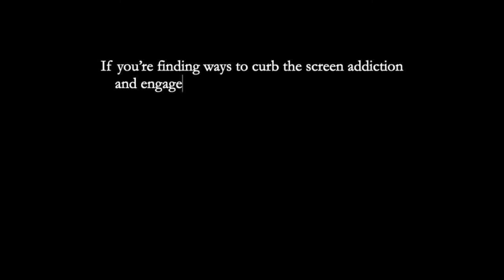Weekend Kids Dahon Foldable Bicycles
Engage in fun for the whole family with our range of Dahon bicycles!

There's a perfect fit for both adults and children, and you can find these brand new bicycles at Weekend Kids!

We have ready stock available for delivery and self collection.